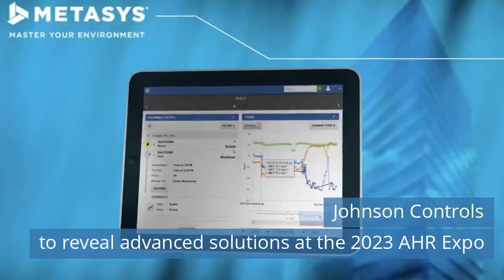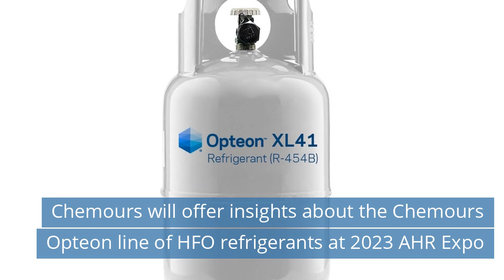Tefcold TC Ice Makers / Kaltra to expand manufacturing / HSH Coldstores acquires ACS&T Logistics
Watch refrigeration news for Tuesday, December 20, 2022.

Today news:
00:42 Tefcold Introducing TC Ice Makers.
01:20 Star Technical Solutions work with industry partners in new initiative exploring decarbonisation in the refrigeration sector.
01:56 Kaltra to expand manufacturing.
02:30 HSH Coldstores reaches agreement to acquire ACS&T Logistics.
03:08 Johnson Controls to reveal advanced solutions at the 2023 AHR Expo.
03:51 Chemours will offer insights about the Chemours Opteon line of HFO refrigerants at 2023 AHR Expo.